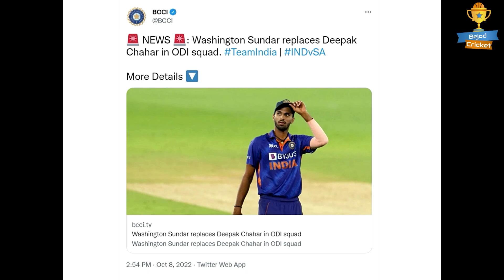Washington Sunder replaces Deepak Chahar in ongoing South Africa ODI Series | INDvSA | Bejod Cricket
About the Video: दीपक चाहर को सीरीज के पहले वनडे मैच के ठीक पहले चोट लगी थी। ट्रेनिंग के दौरान चाहर के टखने में चोट लगी थी और अब वह दक्षिण अफ्रीका के खिलाफ पूरी वनडे सीरीज से बाहर हो चुके हैं।

Thanks for Visiting. . . .एडेन मारक्रम को गेंदबाजी करने के लिए नहीं मिल रहा है, ऐसे में उनको कैप्टन बनाना रिस्की हो सकता है। अगर आप एक और तेज गेंदबाज दीपक चाहर या हर्षल पटेल को रखना चाहते हैं तो ट्रिस्टन स्टब्स को ड्रॉप किया जा सकता